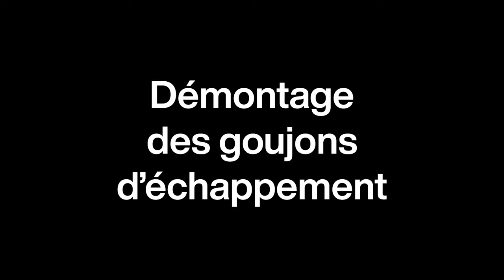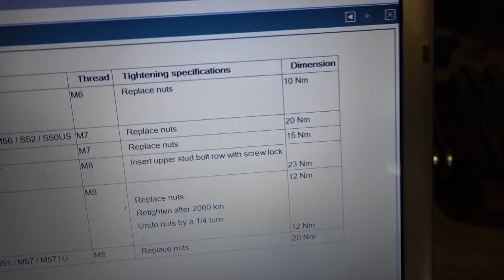Elle va HURLER ! Collecteurs Supersprint 330i E46 [Ep. 5]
Un peu de tuning pour ce cinquième épisode sur la 330i E46 ! Pose des collecteurs inox Supersprint, repose du carter d'huile et du moteur sur son berceau.
Avouez, ça vous tarde de l'entendre vous aussi non ?